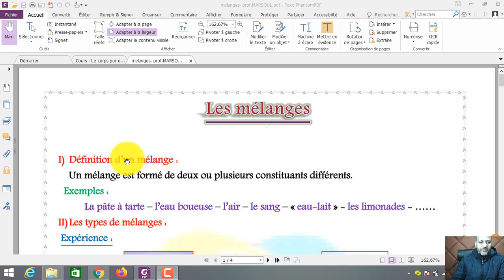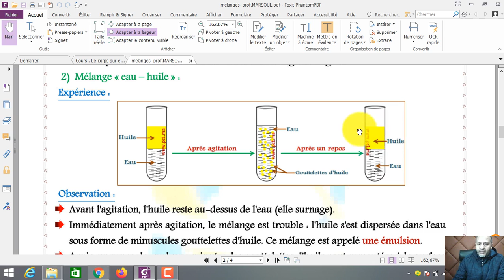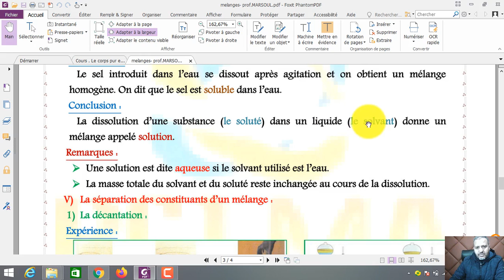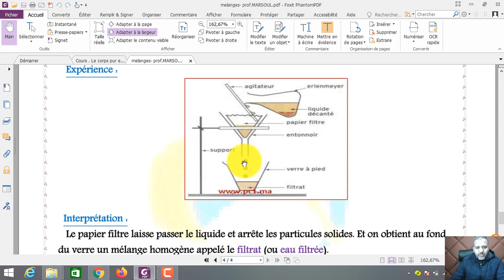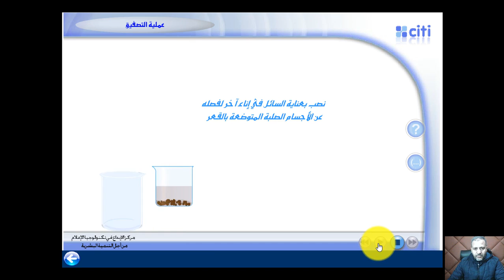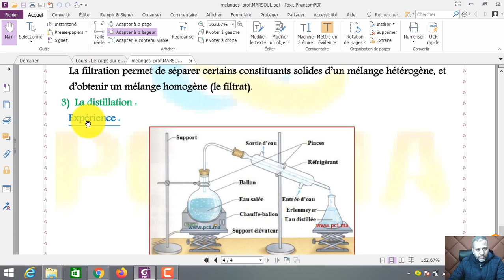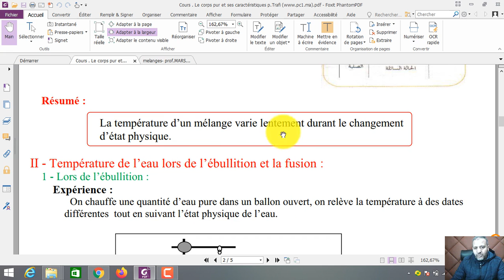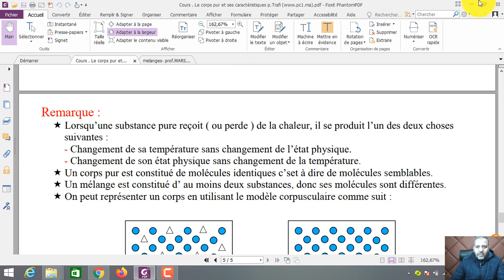1ere coll inter: Preparation melanges_Dissolution dans l'eau_Separation des constituants_Corps pur